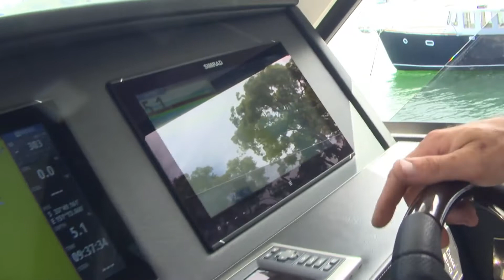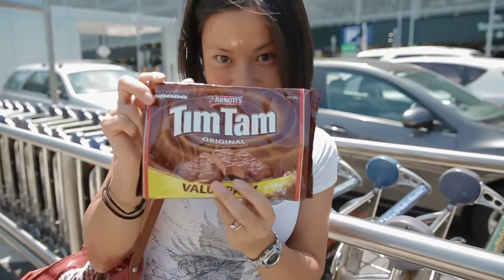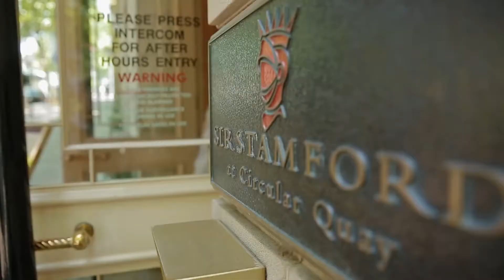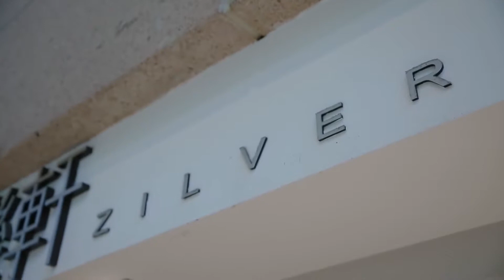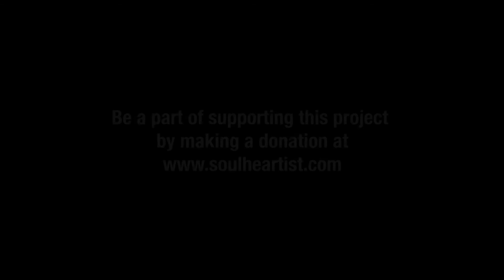Wong Fu productions Live in Sydney Australia